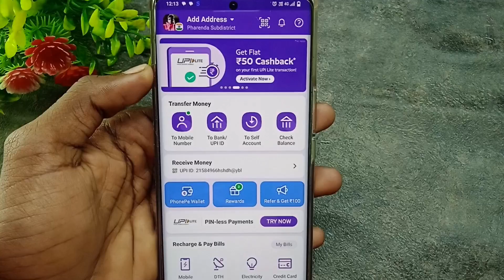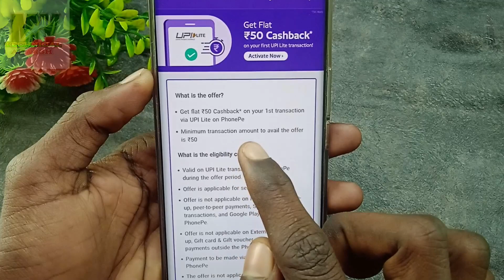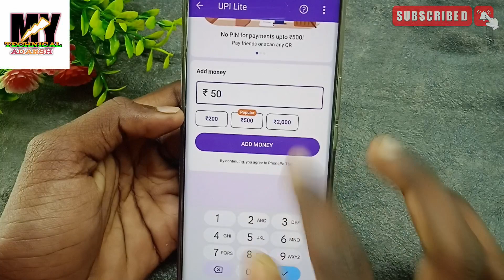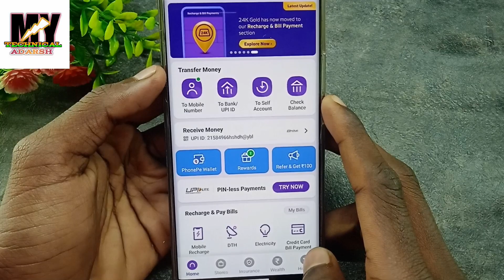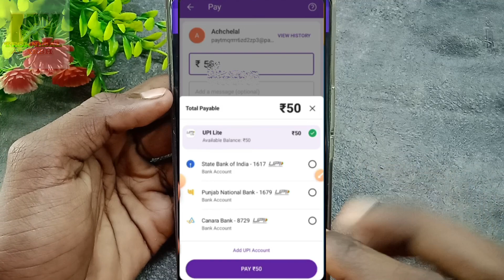Get flat ₹50 cashback offer ! Phone pe UPI lite ₹50 cashback offer ! Phone pe ₹50 earn kare cashback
Phone PE download earn ₹100 cashback

Hello Friends

Aaj ke es video me Mai aap ko bataya hu ki aap
Phone pe UPI lite ₹50 cashback offer
Get flat ₹50 cashback offer
Phone pe ₹50 earn kaise kare cashback

phonepe upi lite 50 cashback
phone pe upi lite cashback offer
phonepe upi lite cashback offer
phone pe
phonepe upi lite
phone pe upi lite
phonepe 50 cashback upi lite